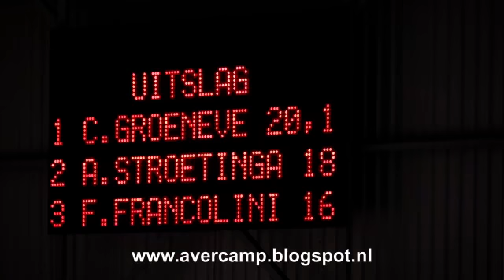Christijn Groeneveld leidt weer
Christijn Groeneveld wist zaterdag 15 december 2012 in de wedstrijd om de KPN Marathon Cup in Breda de leiding in het klassement te heroveren. Zijn BAM-team snoepte hierbij grote concurrent Crispijn Arëns veel punten af.